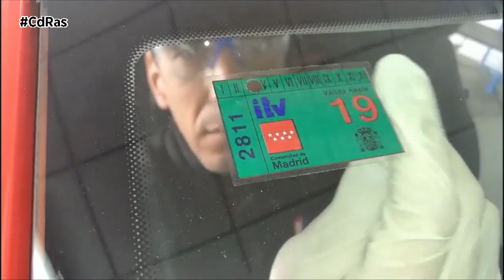PROBLEMAS DE CIRCULAR CON LA ITV CADUCADA | By CdRas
Unos años después de su primera matriculación, todos los vehículos que han sido matriculados en España, y circulan por nuestras carreteras, tienen una obligación con la seguridad vial, ya que es obligatorio contar con una inspección técnica favorable. No es posible circular con un resultado desfavorable, negativo o con la ITV caducada.
 La inspección técnica de cada vehículo tiene una validez que depende de la edad del coche y figura tanto en la pegatina como en la ficha técnica. Superada esa fecha, la ITV deja de tener validez y, a partir de ese momento, se considera que está caducada. Actualmente no existen prórrogas ni períodos de gracia. Nuestro coche no podrá circular salvo para hacer el trayecto necesario para pasar la inspección.
Circular con la ITV fuera de plazo es una infracción, y si un agente intercepta tu vehículo en estas condiciones serás sancionado, tanto si tienes cita para la revisión como si estás llevando a cabo el trayecto hasta la estación. Ninguna de estas excusas te servirá para librarte de la multa.
Si circulamos con la ITV caducada, aunque dispongamos de cita previa según la Ley de Seguridad Vial te pueden multar, porque se sancionará a aquellos conductores que incumplan la normativa. El castigo comprende una multa económica de 200 euros que queda en 100 con pronto pago, y la retirada del permiso de circulación. A cambio nos entregarán un documento válido únicamente para llevar el coche a una estación y pasar la inspección en un plazo de diez días.
Cabe recordar que circular con la ITV caducada no es el único motivo de sanción relacionado con este trámite, puesto que hacerlo sin pegatina supone un castigo de 80 euros y hacerlo con un resultado desfavorable o negativo tampoco está permitido.